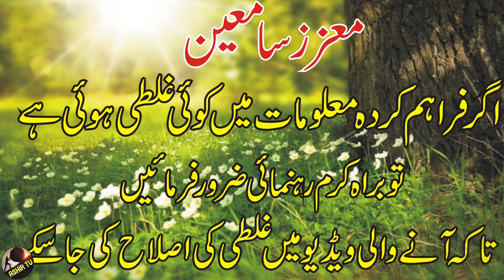Al Khidmat Foundation Pakistan | Flood Relief Activities | Flood Emergency | Aashir Tv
This Is Latest Video Al Khidmat Foundation Pakistan | Flood Relief Activities | Flood Emergency | Aashir Tv |  In This Video I Will Describe Alkhidmatfoundation .Alkhidmat Foundation Pakistan is one of the well known, non-profit organization, fully dedicated to humanitarian services since 1990. Alkhidmat workers and volunteers continue to work tirelessly for the relief of affected people across Pakistan and worldwide.
At my channel you can also find these videos.
How To Be Happy  | 7 secrets of Happiness | Khushi Ka Raaz | Latest Motivational Speech | Aashir Tv